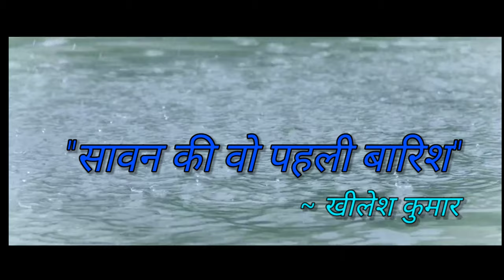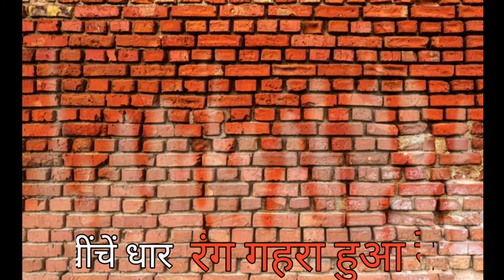सावन की पहली बारिश | Monsoon | Lockdown | Poem | स्याही के छींटें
"स्याही के छींटें" कड़ी की ६वीं  प्रस्तुति

      "सावन की पहली बारिश"
           ~ खीलेेश कुमार

"स्याही के छींटें" की दूसरी प्रस्तुति

"स्याही के छींटें" की पहली प्रस्तुति